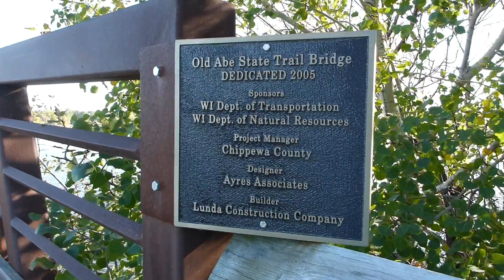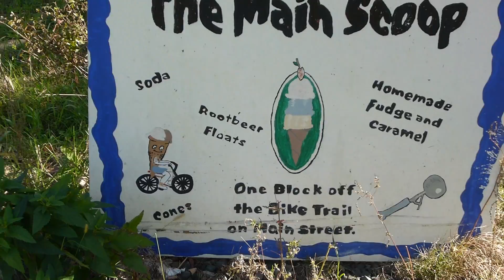Riding The Old Abe State Trail - Wisconsin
Riding The Old Abe State Trail a rail-to-trail in Wisconsin, Fall of 2015. A nice paved rail-to-trail between the towns of Chippewa Falls and Cornell. Round trip for us was 43 miles.